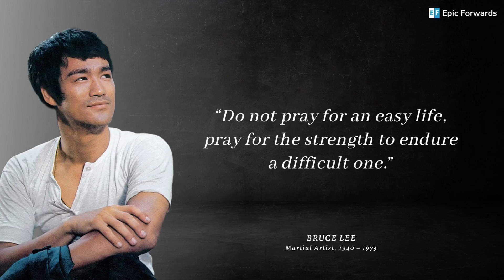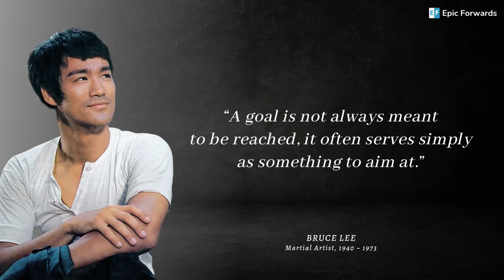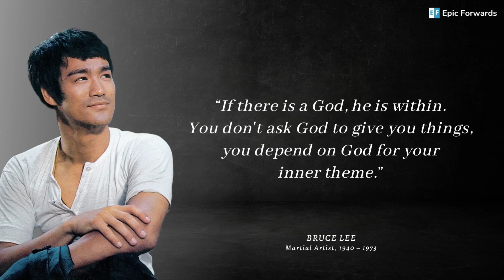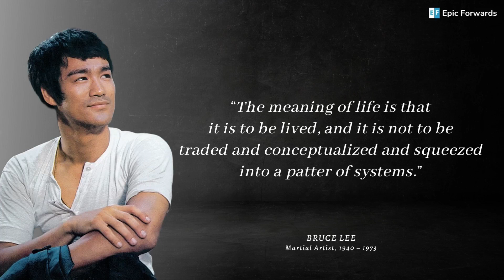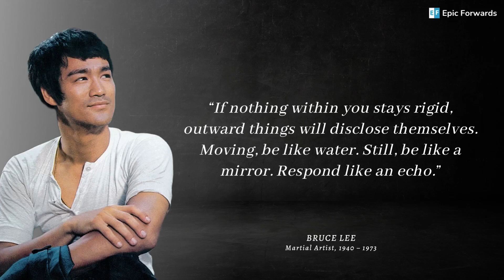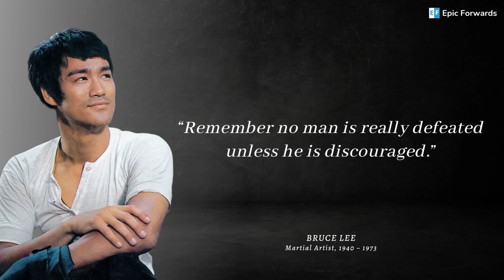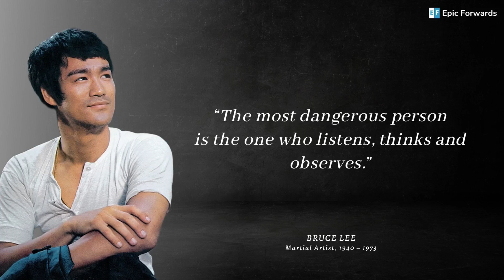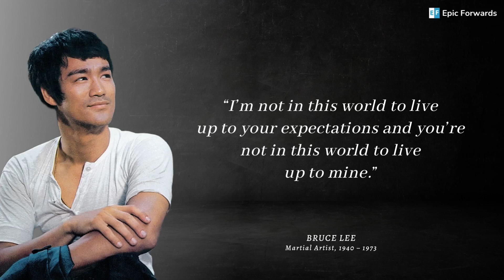Inspire Yourself with These Bruce Lee Quotes | Epic Forwards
In this video, we're featuring some of the most inspirational and life-changing quotes from actor, martial artist, and philosopher BRUCE LEE. These quotes will change the way you think about life and instill within you a sense of hope and determination.

📕 Bruce Lee (Biography)
📕 Tao of Jeet Kune Do

If you're interested in philosophy or martial arts, then you should definitely check out these quotes from Bruce Lee! These quotes will help you understand the world around you and help you live a life of purpose and meaning.

Bruce Lee was a Hong Kong and American martial artist, martial arts instructor, actor, filmmaker, and philosopher. He was the founder of Jeet Kune Do, a hybrid martial arts philosophy drawing from different combat disciplines that is often credited with paving the way for modern mixed martial arts (MMA). Lee is considered by critics, media, and other martial artists to be the most influential martial artist of all time and a pop culture icon of the 20th century, who bridged the gap between East and West. He is credited with promoting Hong Kong action cinema and helping to change the way Asians were presented in American films.

Lee died on July 20, 1973, at the age of 32. Since his death, Lee has continued to be a prominent influence on modern combat sports, including judo, karate, mixed martial arts, and boxing, as well as modern popular culture, including film, television, comics, animation, and video games. Time named Lee one of the 100 most important people of the 20th century.

Henry Ford's Quotes: Henry Ford's Life Principles - Living a Life of Purpose

This video includes Bruce Lee's Quotes about martial arts, success, time, spirit, life, wisdom, philosophy, self-reliance, life lessons, love, and life in general.

I hope you enjoyed these quotes from Bruce Lee. And gained some insight from the video.

Note: Some quotes mentioned in this video may not be in the author's actual wording but in the paraphrased/summarized version.